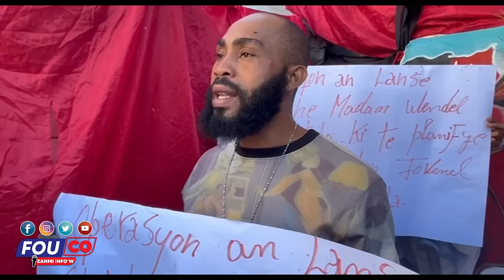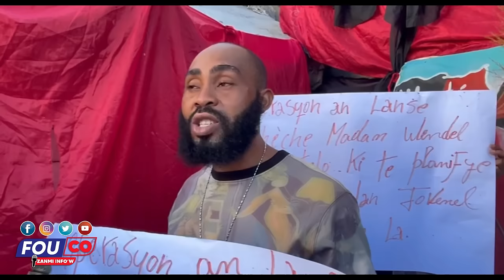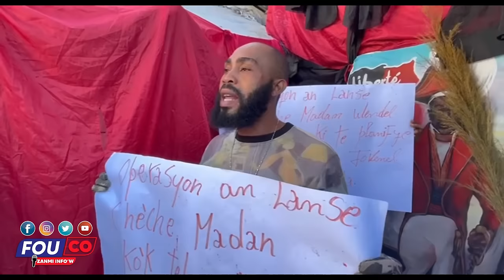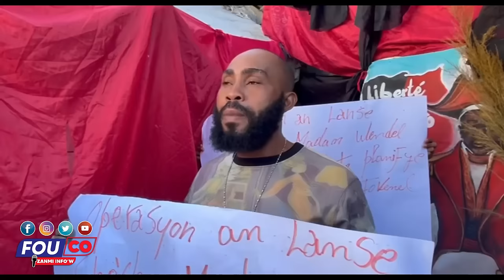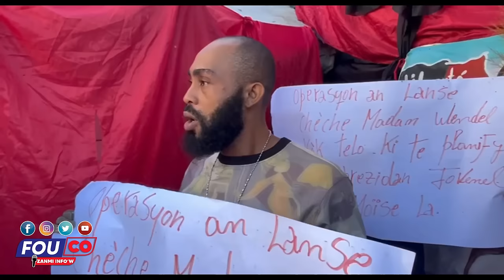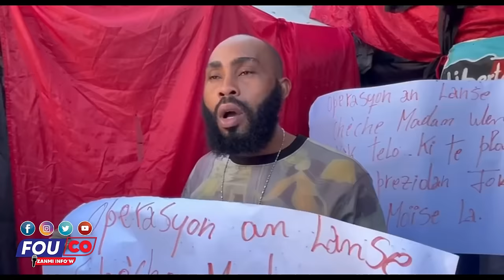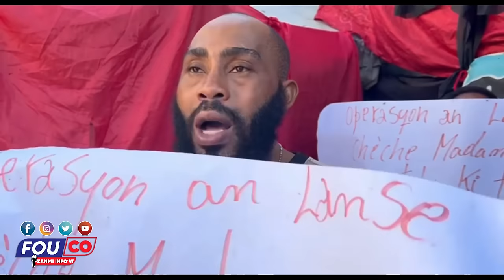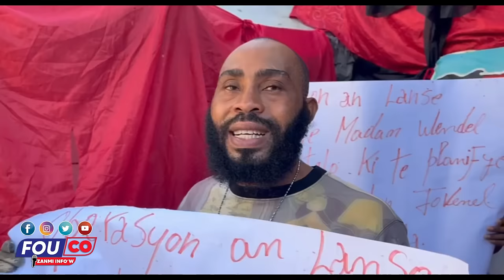Jan cheche jan trouve Abinader mele moun wanament fè dekabès dominiken yo cho/ FOUCO